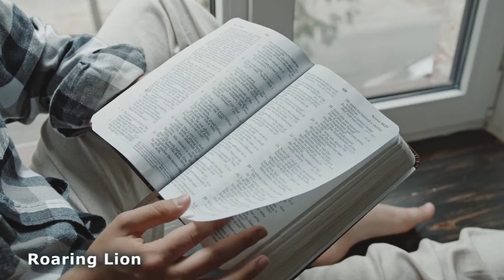The one thing that God wants from us - Inspirational & Motivational Video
Faith in the Lord means having confidence that God is good, that He’s on your side, and that He’s always working, even when you can’t see it. Strong faith in God is much more than merely hoping things turn out okay. It’s much deeper and more profound than the belief that things will somehow turn out for the best. It’s not like naive optimism of the Beatles, who crooned, “It’s getting better all the time.” No, unshakeable faith in God is based on the very character of God.

Scripture tells us that God is all-powerful. It also tells us that God is good and wise and full of love. When you blend the omnipotence and goodness and wisdom and love of God, you end up with a God who is worthy of trust and praise and adoration. Strong faith in God is much more than merely hoping things turn out okay. It’s much deeper and more profound than the belief that things will somehow turn out for the best. It’s not like naive optimism of the Beatles, who crooned, “It’s getting better all the time.”

No, unshakeable faith in God is based on the very character of God.

Scripture tells us that God is all-powerful. It also tells us that God is good and wise and full of love.

When you blend the omnipotence and goodness and wisdom and love of God, you end up with a God who is worthy of trust and praise and adoration.